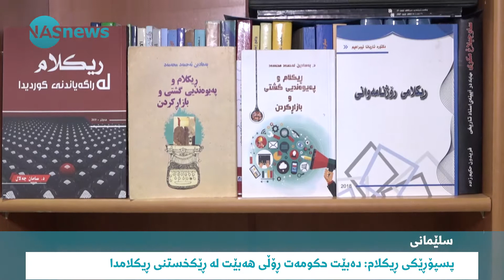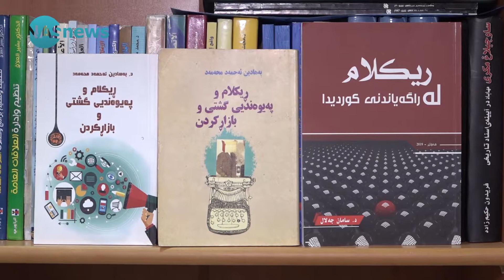ڕیكلامى شه‌قامه‌ گشتییه‌كان پاڵپشتی یاسایی و زانستییان نییه‌.. شارەوانی هەوڵی لابردنیان دەدات